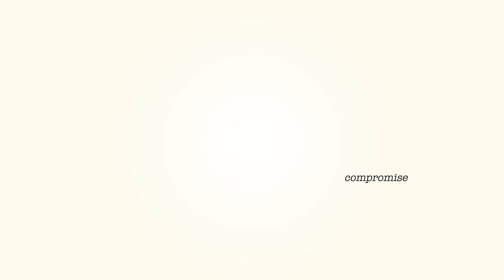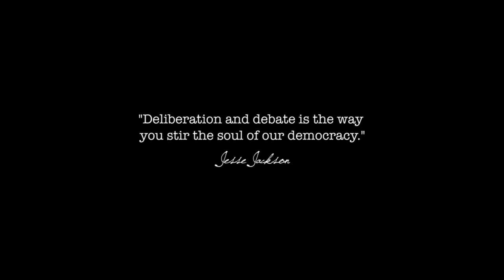Deliberation: A SUNY Broome & Windsor Middle School Collaboration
SUNY Broome and Windsor Central School District are working together to promote deliberative thinking and active participants in society.

In Fall of 2014, with help from Lisa Strahly at SUNY Broome, Stefani Olbrys began deliberations with her 7th and 8th grade US History students using the American Revolution as the historical context.

Lisa Strahley, Chair of Teacher Education and Civic Engagement Coordinator,
SUNY Broome Community College